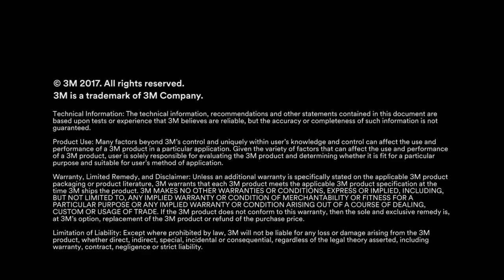3M™ Safety & Security Window Film Breaking & Entering Video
Watch what happens when an intruder attempts to break into a home through a window with 3M™ Safety & Security Window Film installed.